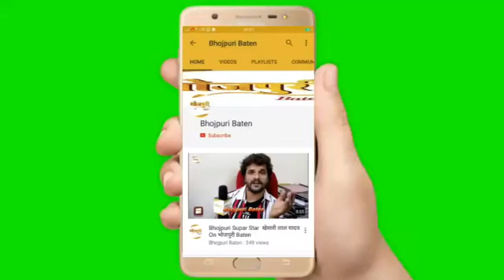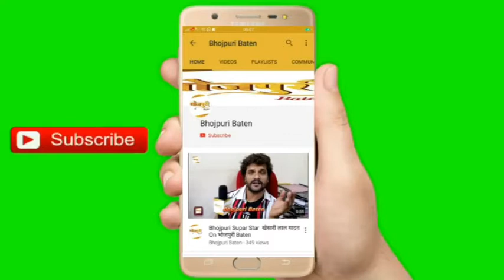Singer Chhotu Chhalia Attend Green Cinema Awards 2021